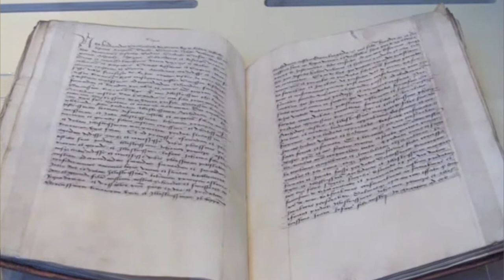Sabías que Hernán Cortes intentó independizarse de España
Los movimientos de independencia de México desde la conquista hasta el de nuestra patria en 1810.